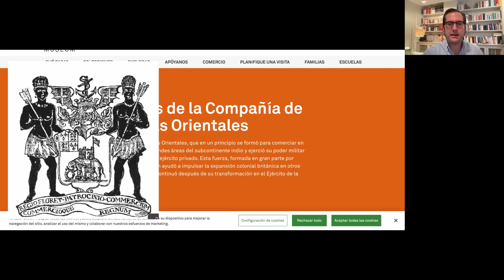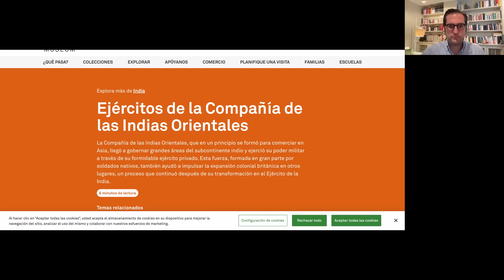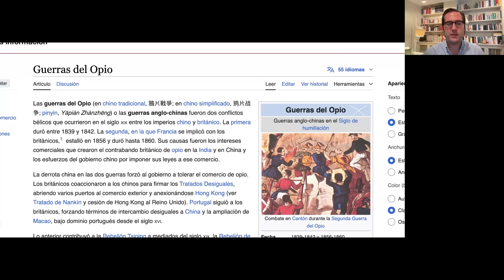🚨 ¿XRP y RIPPLE Preparados para Superar a BlackRock? 🌍 ¿Se repetira la historia?🔥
En este video analizamos la creciente influencia de empresas como BlackRock y su similitud con el pasado, específicamente con la Compañía de las Indias Orientales. Exploramos cómo estas corporaciones acumulan poder financiero y militar, a veces más que naciones enteras, y nos preguntamos si esto es un patrón que se repetirá en el futuro. ¿Podría Ripple, con su tecnología de contabilidad distribuida (DLT) y su relación con XRP, ser la próxima gran fuerza en el sector de pagos transfronterizos? Acompáñanos mientras exploramos cómo las nuevas compañías basadas en tecnologías como Ripple y XRP podrían dominar el mercado de activos digitales, siguiendo el ejemplo de gigantes como BlackRock.

Para comprar XRP en España: (10 Euros GRATIS)